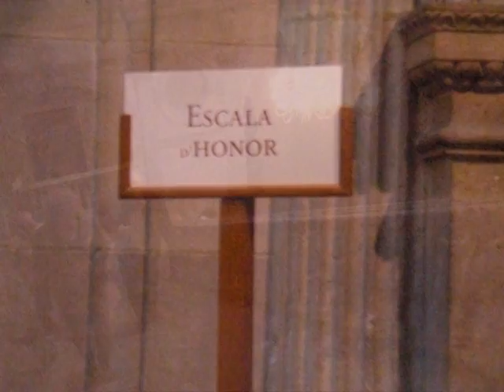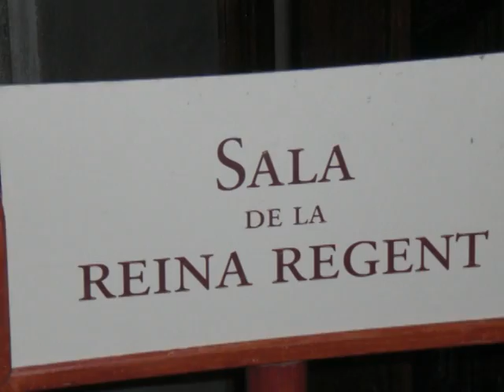Pateando Barcelona 2de2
Feria de Santa Lucia en Barcelona